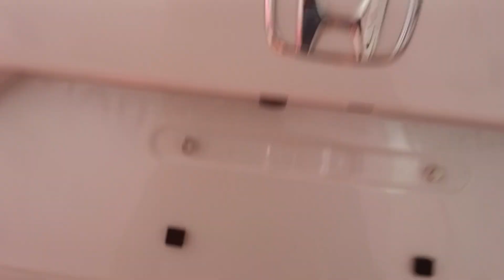Honda Amaze top 🚗 model 2024 ♥️